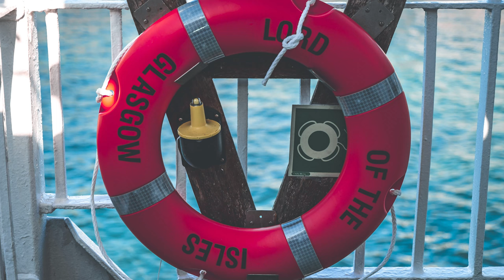MV Lord of the Isles - Lochboisdale to Mallaig - Caledonian MacBrayne - May 2023 - Short Clip